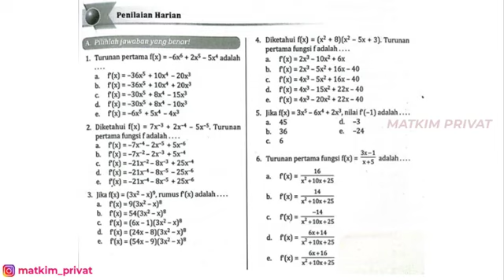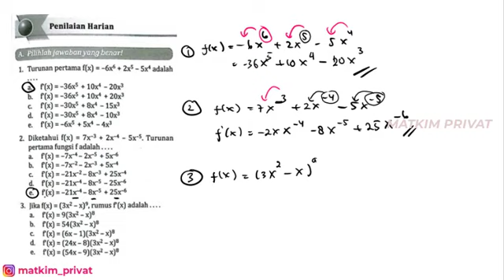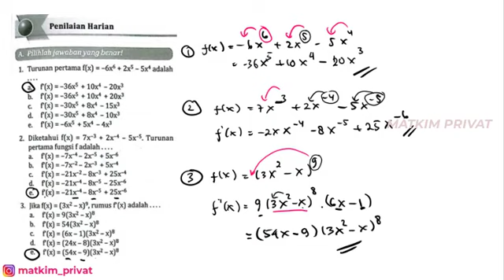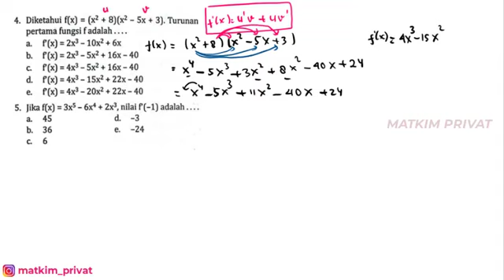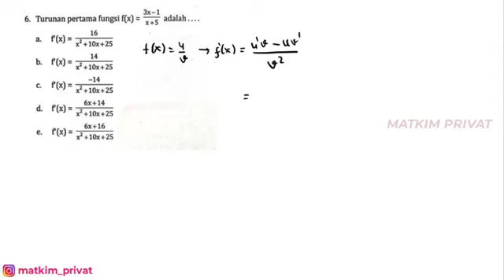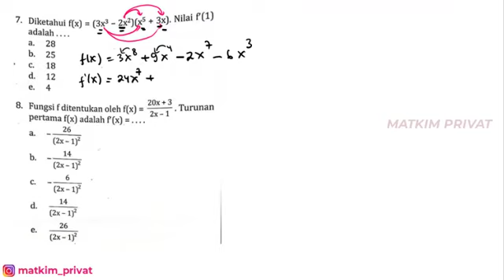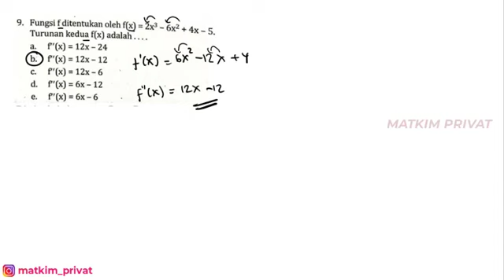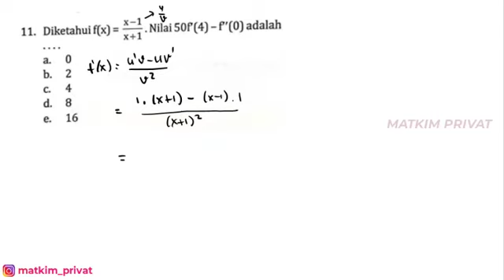PENILAIAN HARIAN BAB 2. TURUNAN FUNGSI (Pembahasan Buku PR Intan Pariwara)